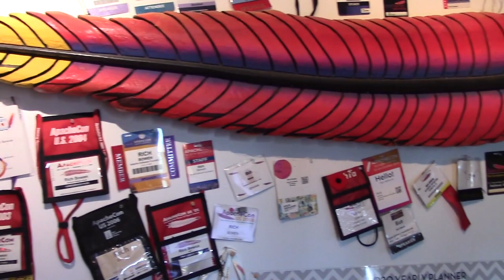Feathercast: Swapnil Mane talks about Apache OFBiz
Apache OFBiz is a suite of business applications flexible enough to be used across any industry. Swapnil Mane tells us some more about what that means, and what's changed since we did the last OFBiz Feathercast back in 2006.